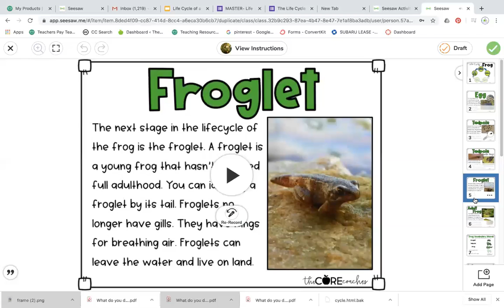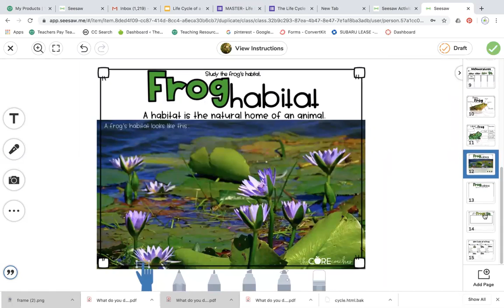Life Cycle of a Frog - Science Research activities for kids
These research activities guide students through independent learning about frogs and their lifecycle.